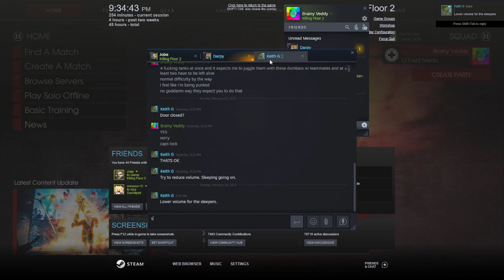Snocked The Yillow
Internet cut off at the end